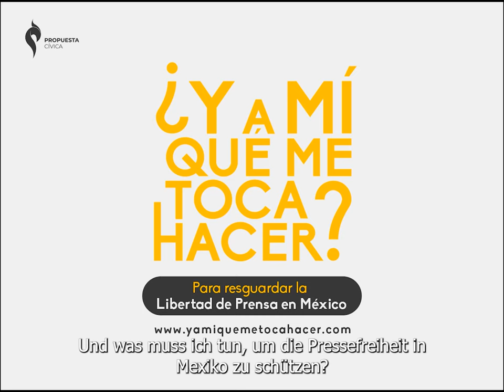Y a mi que me toca hacer? | Kampagne zum Schutz der Pressefreiheit in Mexiko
Unser Partner Propuesta Ciciva hat eine Kampagne zum Schutz der Pressefreiheit in Mexiko gelauncht und ruft Behörden, Medieneigentümer*innen, Journalist*innen, NGOs, Studierende und Bürger*innen dazu auf, sich für freien Journalismus einzusetzen.

Die Aktion soll besonders auf die Gewalt aufmerksam machen, die Medienschaffende in Mexiko alltäglich erfahren und die damit einhergehende Gleichgültigkeit überwinden.